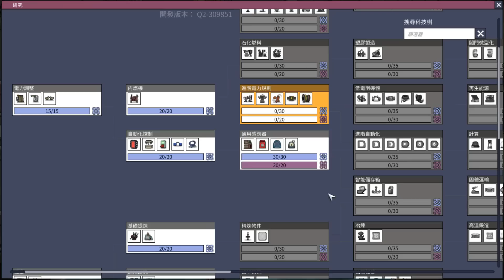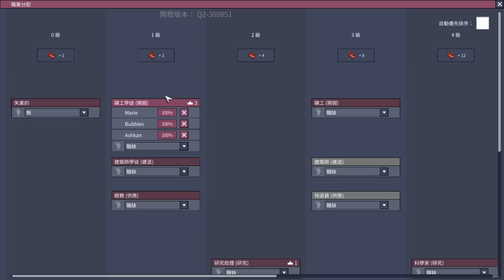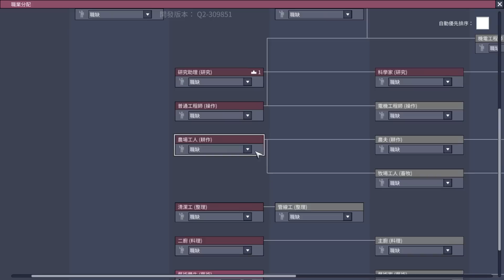(MK2) | 0 4 |【缺氧】 初期布局(四) | Oxygen Not Included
(01)Birds_in_Flight
(02)Lazy_River_Rag
(03)Tupelo_Train
(04)Room_For_Two